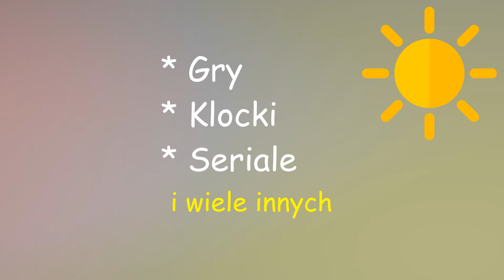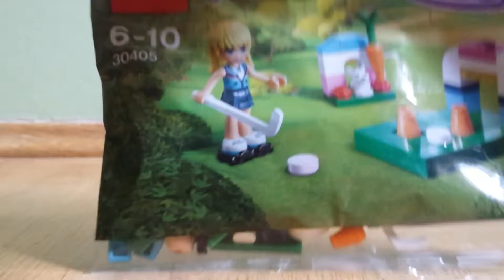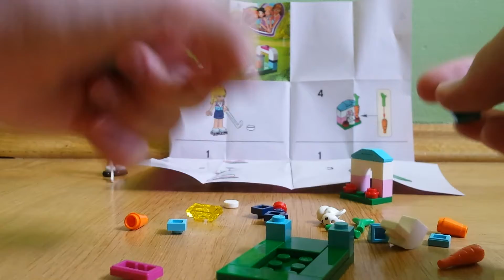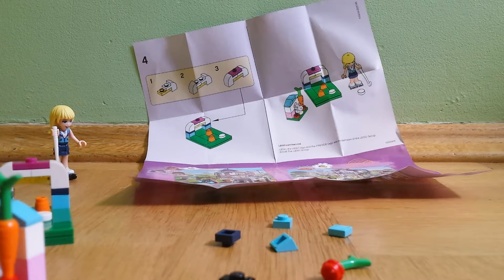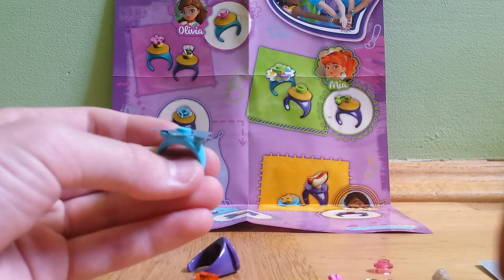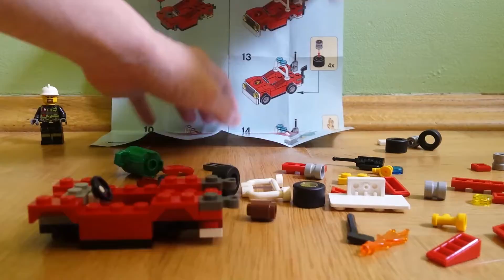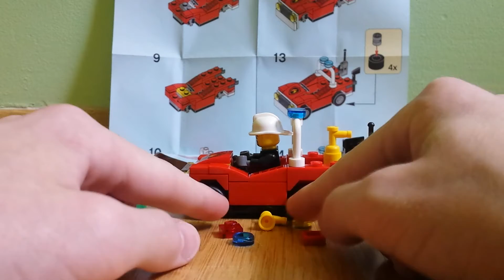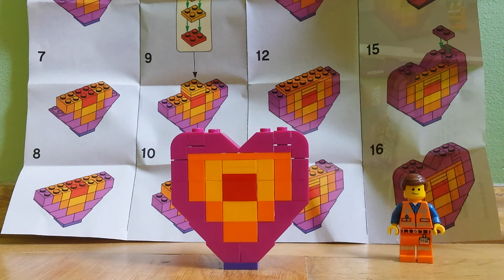Special na 140 subskrybcji